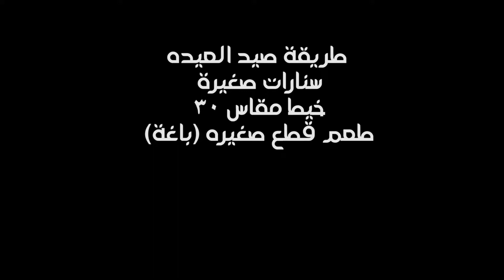صيد العيده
طريقة صيد العيده (الواقش) او الزرقان
1- خيط مقاس 30
2-سنارات صغيره
3- قطع صغيرة (باغة)
ويتم صيدها بالقرب من سطح البحر